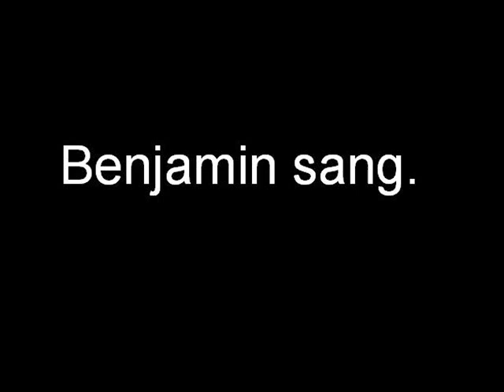Benjamin sang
WTF!? :D